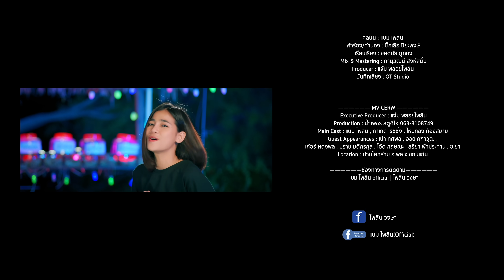จากใจคนสวย - แบม ไพลิน 【OFFICIAL MV】4K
เพลง : จากใจคนสวย
ศิลปิน : แบม ไพลิน
คำร้อง/ทำนอง : บิ๊กเสือ ปิยะพงษ์
เรียบเรียง : ยศดนัย ภู่ทอง
Mix & Mastering : ภานุวัฒน์ สิงห์สนั่น
Producer : แจ๋ม พลอยไพลิน
บันทึกเสียง : OT Studio

LYRICS
A : คนจั่งเฮาสมควรอยู่ร้านเหล้า
มากกว่าเข้าไปอยู่ในใจผู้ได๋
อยู่กับไผบ่ด่นบ่มีผู้ได๋อยู่นำได่ ย้อนนิสัยอลังการ

B : เห็นหน้ากันเป็นโถส้วมซั่นติ ซางมาขี้ใส่ใจกันคักแท้
สิเอาคนใหม่กะหาให้ดิ๊ดีแหน่ แพ้แว้คือขี้กะปอม
ซางกล้าตีคิ้วใส่กู

*ซานดังปานว่าบั้งไฟกะไคแน่  ลืมอิหยังเอาไว้กะพากันไปหา  แต่ก่อนสิไปขอถามจักบาดแหน่หนา จักคำ

**มันแซ่บกว่าลาบงัวยุเบาะ ผู้สาวใหม่เธอนั้น
ลีลาท่าทางมันได้เคิ่งเฮาจักหน่อยอยู่บ่
เบิ่งทรงแล้วปานเรือดำน้ำเทียบกับปลาคอ
เฮ็ดอยู่ก่อซอปานเขียดอีโม้ซุกตม

หน้าคือขุนซ้างแต่เฮ็ดสันดานคือจั่งขุนแผน
ผู้สาวเจ้าบ่มีหม่องสิแลน ตั้งแต่ก้าวออกไปจากใจน้อง
จบจากนี้กะขอให้สูฮักกันหลายๆ จากใจคนสวย

(ซ้ำ * , ** , **)

MV CERW
Executive Producer : แจ๋ม พลอยไพลิน
Production : น้ำเพชร สตูดิโอ 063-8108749
Main Cast : แบม ไพลิน , กาเกด เรซซิ่ง , ไหมทอง ก้องสยาม
Guest Appearances : เปา ทศพล , ออย คฑาวุฒ , เก้อร์ ผดุงพล , ปราบ มติกรกุล , โอ๊ต กฤษณะ , สุริยา ฟ้าประทาน , ช.ยา
Location : บ้านโคกล่าม อ.พล จ.ขอนแก่น

แบม ไพลิน official | ไพลิน วงษา | bamphailinws